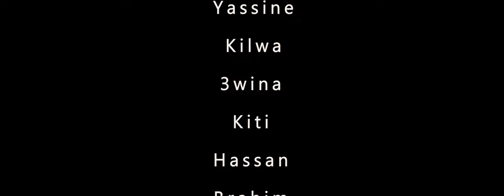MR.GOMA - 39LITKOM IN3AL BOHA FT. TWOFACE (Music Officiel)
Rec/Mix/Mastering by : Jock
Edited by : Youssef YAL
Filmed by : Oussama Jellaf
Special thanks : Yassine - Kilwa - 3wina - Kiti - Hassan - Brahim - Hicham - Skombio - Dlam.